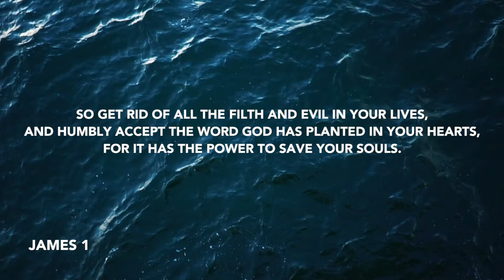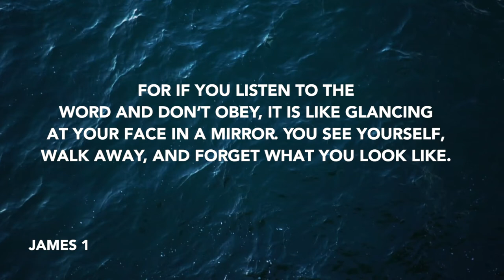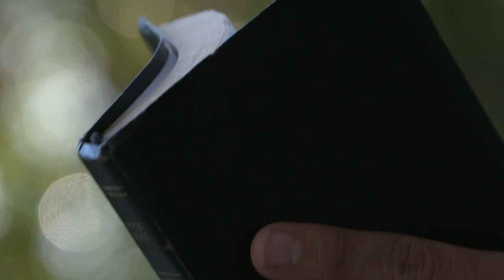Daily Devotion // Pastor Todd Giampietro // July 4, 2020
How do you know you are a Christian?  Let's listen as Pastor Todd shares a very practical answer from James chapter 1.